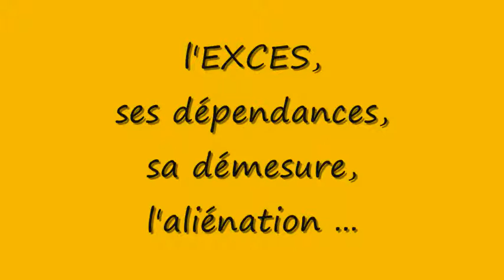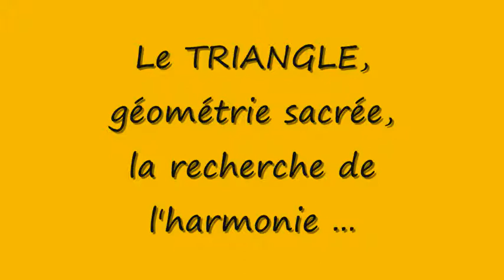sculpture launaguet : exposition du 16 au 19 juin 2011 (sans son)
sculpture launaguet : exposition du 16 au 19 juin 2011